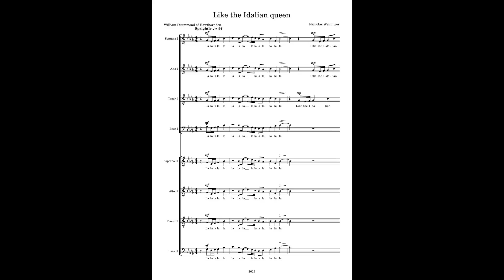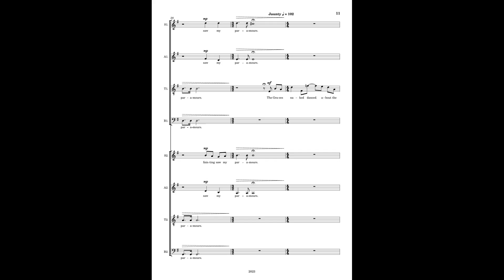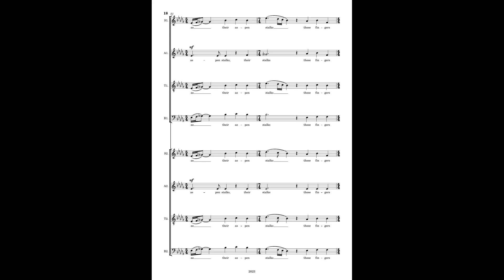Like The Idalian Queen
A sprightly eight-part madrigal setting a classic, sensually rich poem of adoration by William Drummond of Hawthornden.